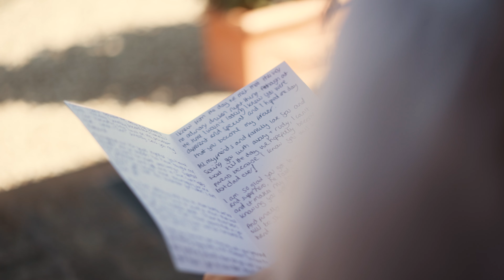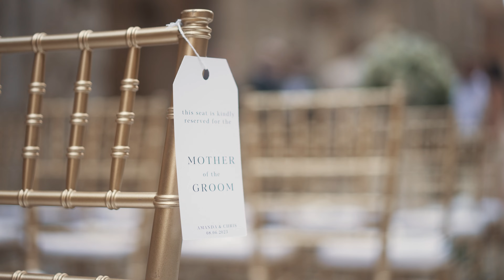THAT'S AMORE || AMANDA & CHRISTOPHER WEDDINGFILM || TUSCANY ITALY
Amanda & Christophers gorgeous wedding in Tuscany Italy